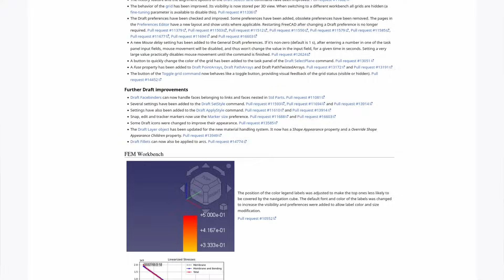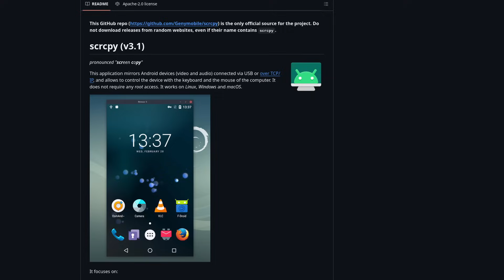Updates...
lots of stuff to update about...
○○○ LINKS ○○○

○○○ TIMECODE ○○○

0:00 intro
1:06 RPCS3
2:20 Pi500
3:15 FreeCAD 1.0
3:35 Proxmox 8.3
3:55 SCRCPY 3.1

○○○ SHOP ○○○